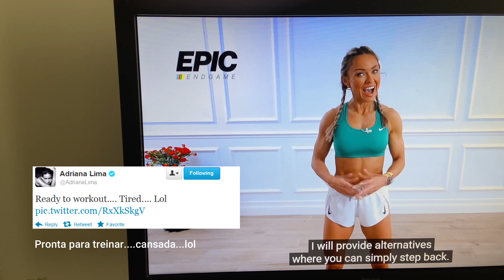DIETA E TREINO das SUPERMODELOS - Restrição, senti fome??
Segui a dieta e treino de 4 supermodelos brasileiras, espero que gostem 😘

00:00 - Introdução
00:23 - Alessandra Ambrosio
04:46 - Adriana Lima
07:57 - Isabeli Fontana
10:46 - Gisele Bündchen